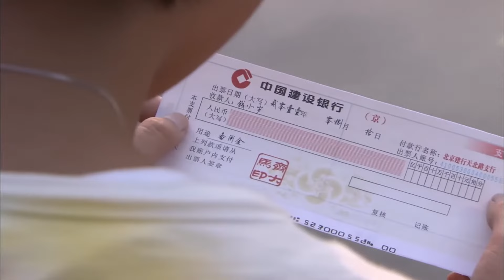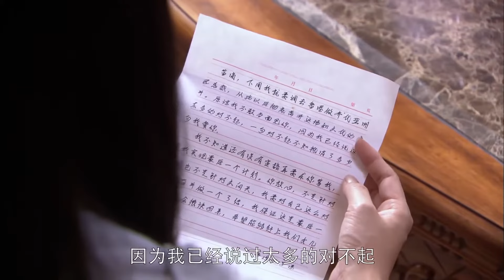《落跑新郎》27：家族企业危机，面對母亲安排的联姻，做了落跑新郎，卻陰差陽錯的做起了打工仔，不料富二代身份被發現了......（方力申 万茜 吴大维 王雨 杨紫彤 ）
《落跑新郎》主演：方力申 万茜 吴大维 王雨 杨紫彤 劇情：该剧讲述了文氏集团继承人文向天（方力申 饰）面对家族企业危机和母亲安排的联姻，做了落跑新郎。阴差阳错跑到钱大年的小超市做起了打工仔，与一群善良的同事度过了一段难忘的时光，同时与老板的妹妹钱小岁（万茜 饰）产生了感情，也看到了自身存在的价值的故事。